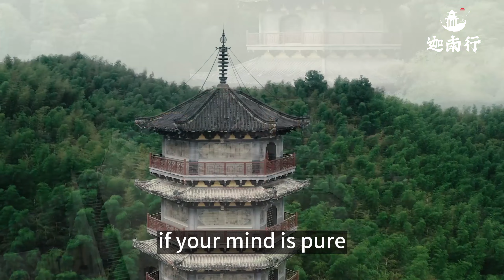Zen Sound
To practice is to correct one's own mind. If your mind is right, everything is right; if your mind is pure, you will naturally cultivate both blessings and wisdom.